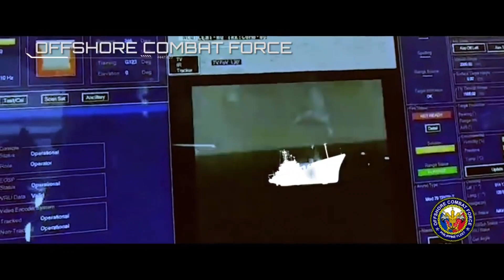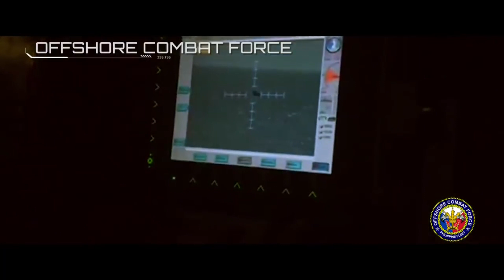Philippine Navy Today || Promotional Video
Philippine Navy Promotional Video 121st Anniversary